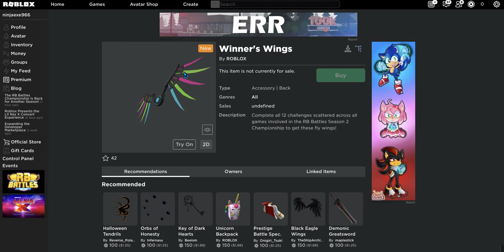Some items from the RB Battle Events